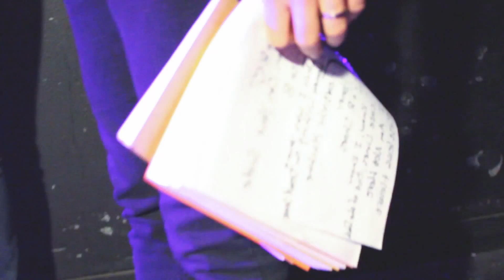Matt Hires - Heartache Machine Tour Video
Edited by Jesse Spencer

Filmed by Jesse Spencer and James Roquemore